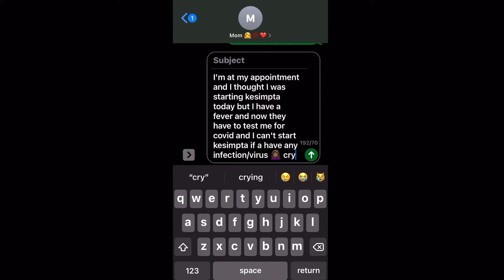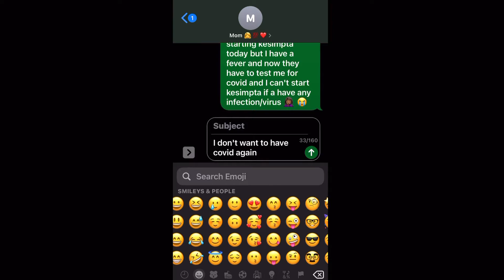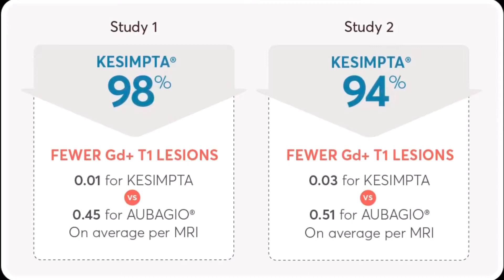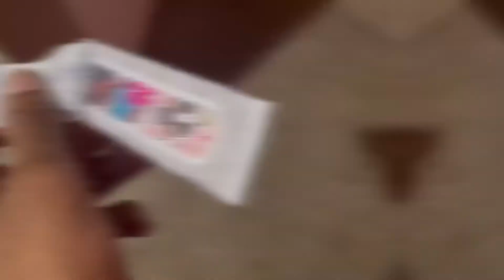It's a KESIMPTA INJECTION Video! | Unboxing | First Solo Injection @ Home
I'm finally taking Kesimpta!

"Kesimpta is a targeted, precisely dosed and delivered B-cell therapy that provides the flexibility of self-administration for adults with RMS. It is an anti-CD20 monoclonal antibody (mAb) self-administered by a once-monthly injection, delivered subcutaneously"

I'm excited to finally begin a new treatment for my MS after not having anything since my last Gilenya dose in April 2021. I do have an issue with needles that aren't for tattooing but I'm fighting past it for this.

0:00- 2021 flashback to FIRST dose day
0:14- 2022 first AT HOME SOLO dose
00:42- Texting my mom about me having to test for covid AGAIN before starting kesimpta
01:23-Happy 2022! Welcome to season 5!
2:02-Introduction
2:35-TRIGGER WARNING for those with trypanophobia (fear of needles)
3:07- what is kesimpta?
3:32-Kesimpta vs Aubagio Study
04:06 heart on my sleeve moment
04:47- Kesimpta vs Aubagio on active lesions
05:00-Where to inject at
05:28-How often are the injections??
06:42- Kesimpta demonstration time!
09:00-After injection care/ closing remarks
09:49-BLOOPERS

Heres my blog post with the images from the kesimpta booklet i was talking about in this video

Give my handmade, natural, luxury soaps and body care business a look